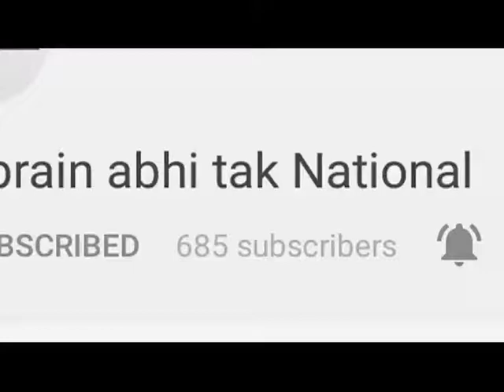5 एम्बुलेंस को हरी झंडी दिखा कर किया रवाना || Khabrain Abhi Tak Live